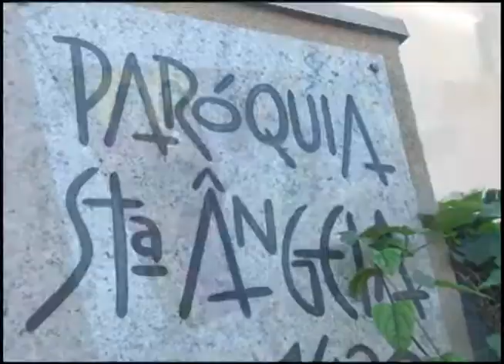Talita e Jose Roberto by Barreto Filmagens